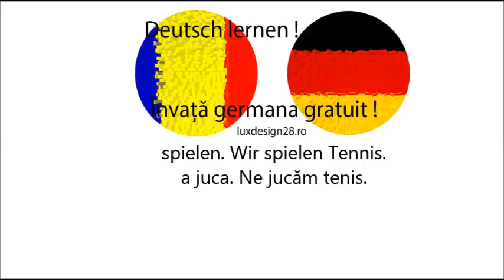Verb spielen curs audio germana limba germana, invata limba germana gratuit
Curs germana verb spielen limba germana, invata limba germana gratuit. Curs audio gratuit. Invata limba germana fara profesor, invata limba germana gratuit online. Verbe limba germana audio. verbe germana litera S. Invata germana site de dezvoltare personala. Va rugam sa ne ajutati prin distribuirea pe retelele de socializare! Multumim!